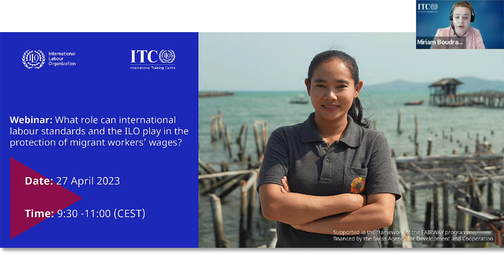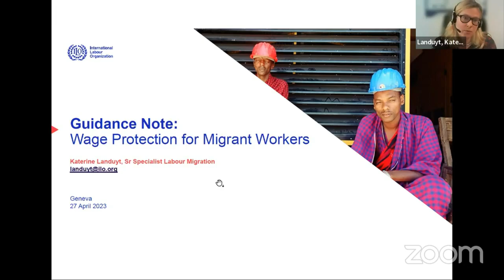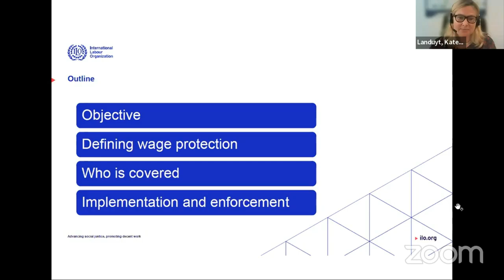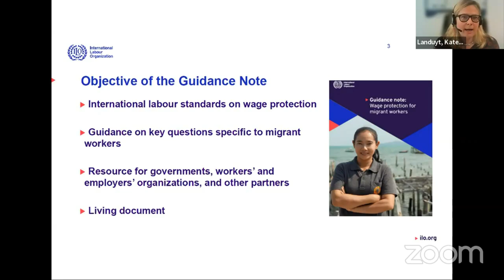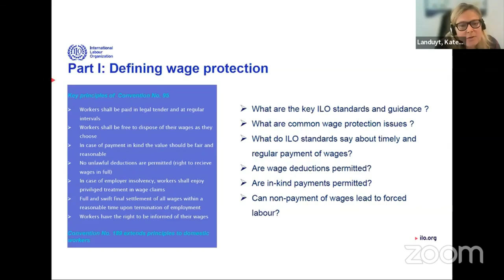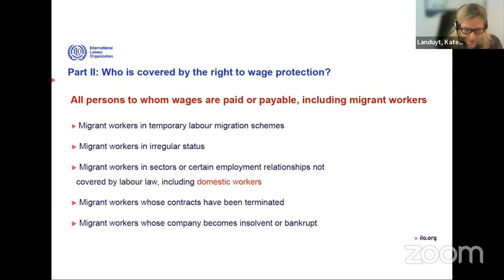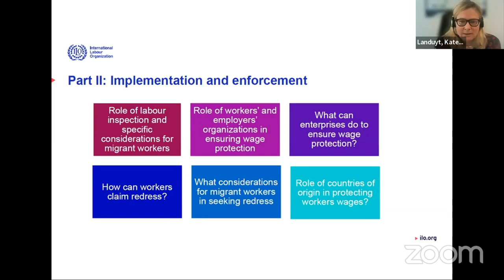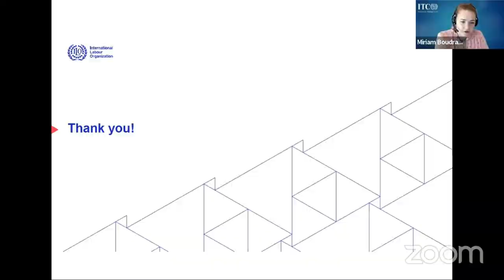ILO FR Event on Wage Protection- 27 April 2023 [EN]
What role can international labour standards and the ILO play in the protection of migrant workers’ wages?

0:00 – Intro
0:35 - Ms Miriam Boudraa, Senior Programme Officer, ILO International Training Centre (ITCILO)
Opening
1:52 - Ms Michelle Leighton, Chief, ILO Labour Migration Branch
Presentation of the Guidance Note
10:00 - Ms Katerine Landuyt, Technical Specialist, ILO Labour Migration Branch
Panel speakers
28:48 - Mr Robert Hortle, Commissioner of the Victorian Wages Inspectorate, Government of Australia
35:58 - Ms Irem Arf, Migration Policy Advisor, International Trade Union Confederation
48:40 - Ms Bassina Farbenblum, Founder, Migrant Justice Institute
1:00:28 - Ms Henriette McCool, Social Innovation and Human Rights Manager at VINCI
1:10:40 - Q&A
Closing remarks
1:31:20 - Mr Patrick Belser, Wage Specialist, ILO Inclusive Labour Markets, Labour Relations and Working Conditions Branch (INWORK)